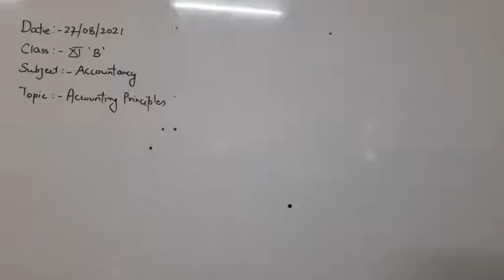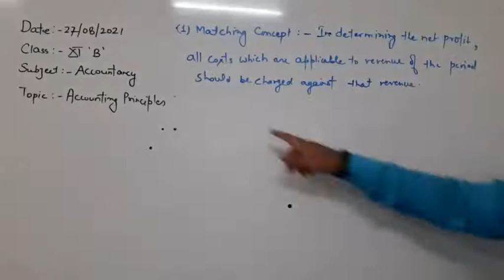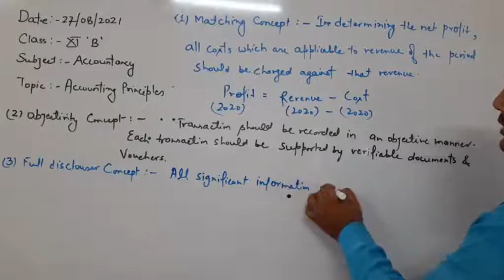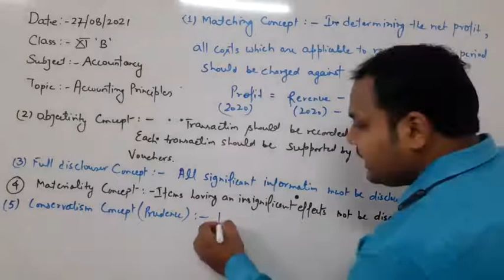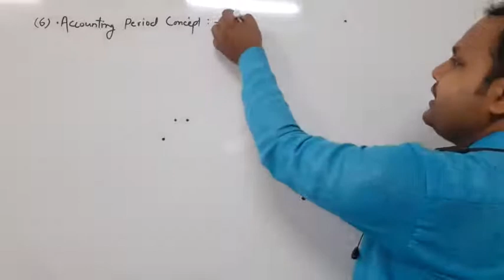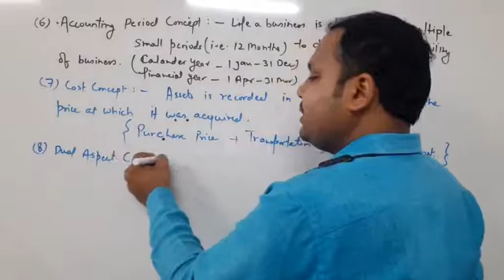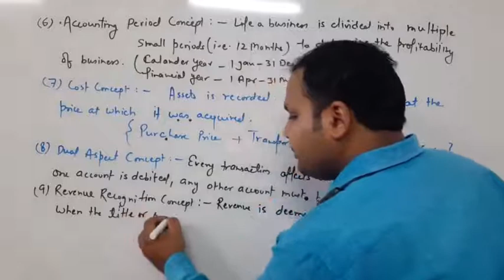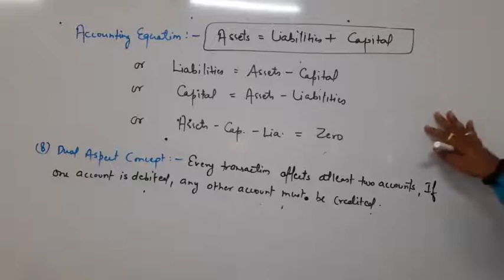Class XI B Accountancy 27-08-2021 By Mr Ritanshu Srivastava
Class XI B Accountancy 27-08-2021 By Mr Ritanshu Srivastava Accounting Principles